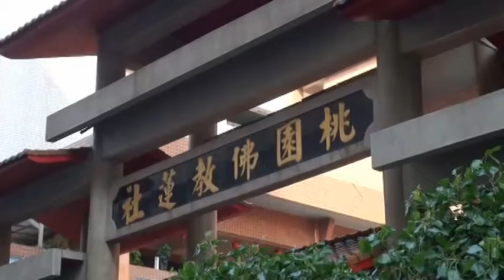104-11-07 藥師法會 2